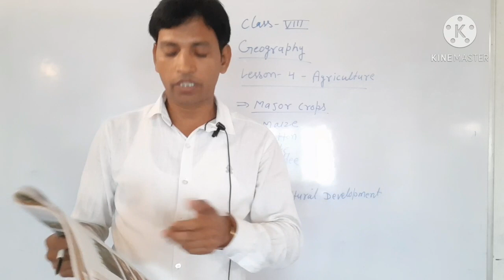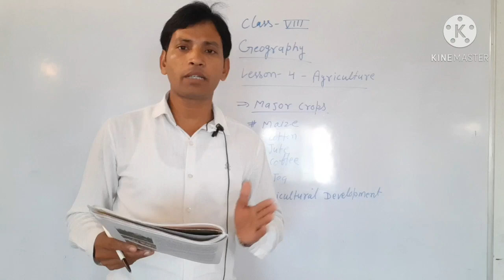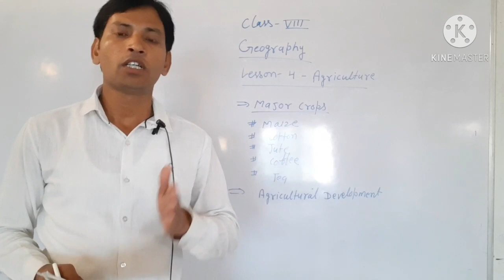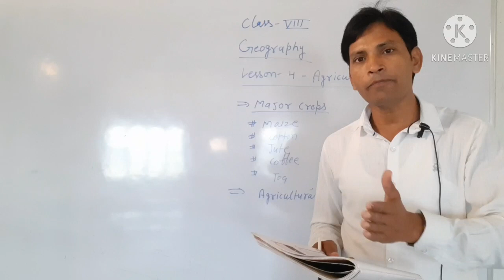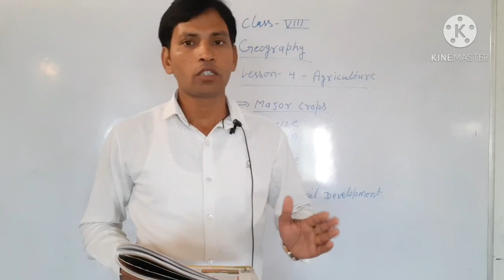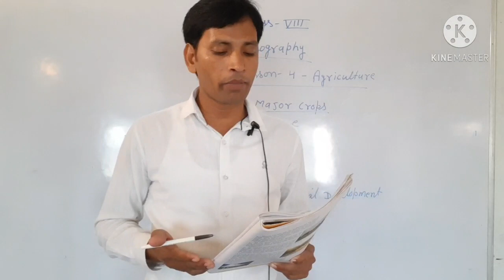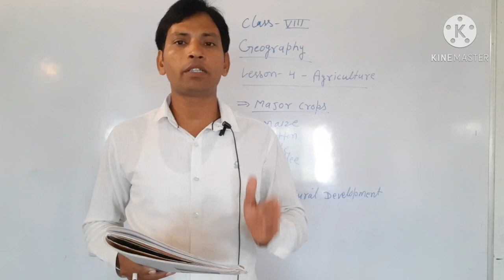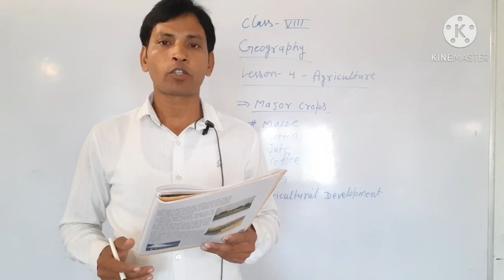Class 8 Geography lesson 4 Part 3 Abhinandan sir